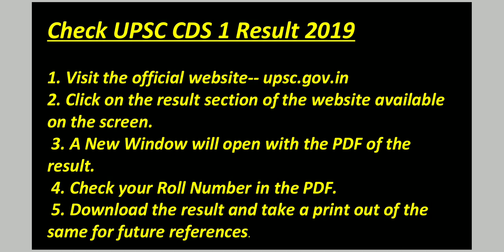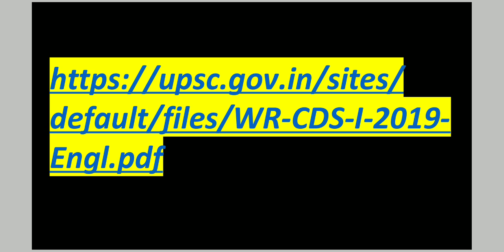CDS 1 2019 WRITTEN RESULT DECLARED | govt crackers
title:- CDS 1 2019 WRITTEN RESULT DECLARED l Full explained l govtcrackers#
Govt Crackers is a channel which will provide you with all the important information related to government jobs starting from job notifications till the last step of getting selected in government examinations where we will be dealing with preparation strategies, lectures, static gk, current affairs, interview tips, time management, personality development and most important is reasons of failures to achieve the success.
Even this platform will be dealing with regular discussions and experiences shared by the people giving government exams
This is complete “ ALL IN ONE PACKAGE FOR ALL GOVT JOB ASPIRANTS ”

Join us for latest updates and free study material

Join with us & be a member of Govt crackers